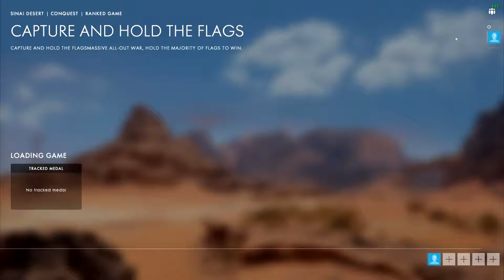BATTLEFIELD 1 RAGE!!!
F&K THE LAG!!

I DONT OWN THE SONS(MUSIC)!